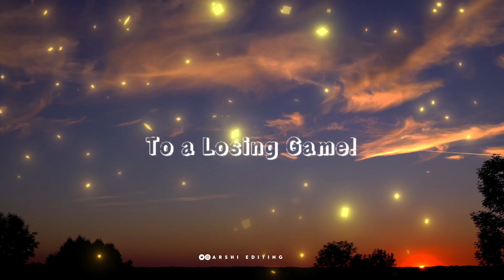Teri Yadda Sahare Main Jeete lawangi , 🍂 WhatsApp Status Status🥰